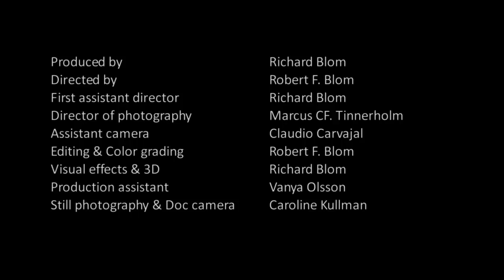Plan Three - Brush It Off (Official Video)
Official music video by Plan Three performing 'Brush It Off'.

Lyrics

You make them wild now
You make them lost now
You're in the zone

You make them want you
Oh, how I want you, not to go

But everything comes falling down,
A silhouette, a smile or frown
And anytime
All we do is wrong

And I need you, But then what?
And I leave you, But then what?
Once again I stand here corrected
Thinking it's too soon, To have it all
Hard enough to know, What I really want
I start changing with everything around me

I brush it off

I'm walking wires
Over a train crash
I'm holding on
And you, you make me useless
You left me senseless
You lead me on

But please go on, it feels so good
I need this pain, it's understood
That everytime

And I need you, Then what?
And I leave you, Then what?
Everytime I stand here corrected

Still more than once
It's carved into my mind
I was here
You were out of reach
Still, somehow scars my memory
Though I'm still here
Though I'm always behind I need to know
Will I do right this time?
Not anyone, seeks a lie

I brush it of, but then what?
Hope it hits you hard, if it hits at all
So you finally know, what you really want
Maybe then, I'll be gone forever